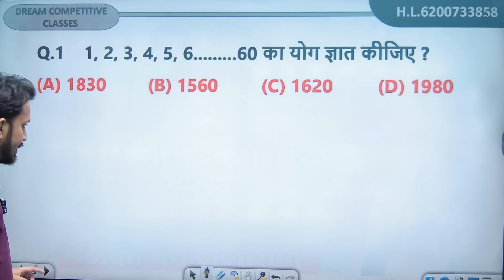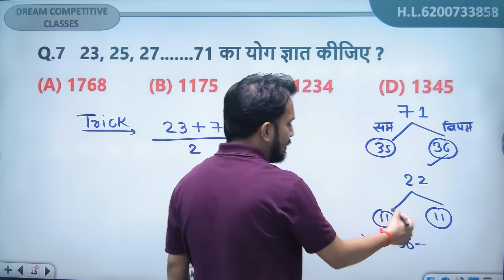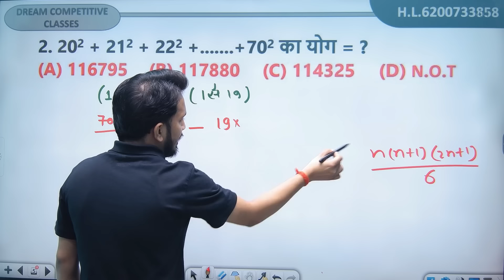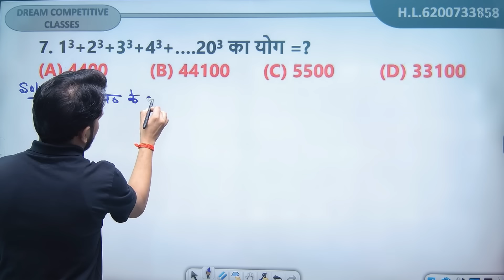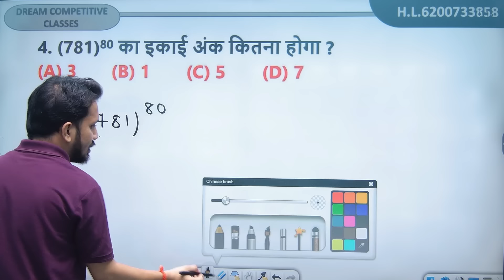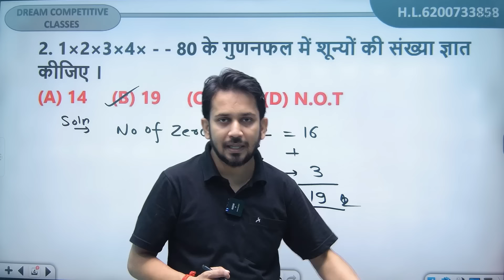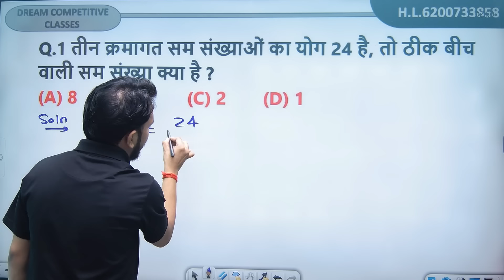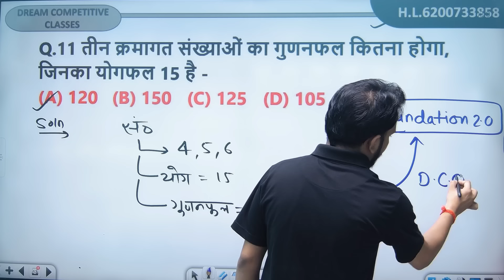गणित के 5 सबसे धाकड़ ट्रिक || जो इस ट्रिक को सिख लेगा || कैसा भी गणित हो || 25 में 25 की गारंटी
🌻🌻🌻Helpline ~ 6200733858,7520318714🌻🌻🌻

                               👇  RAHUL SIR BEST BOOKS👇

राहुल सर की TRICKEY MATH ब्रह्मास्त्र BOOK 2.0 WITH SOLUTION का

4- -SSC GD 20 MOCK TEST BOOK WIH SOLUTION